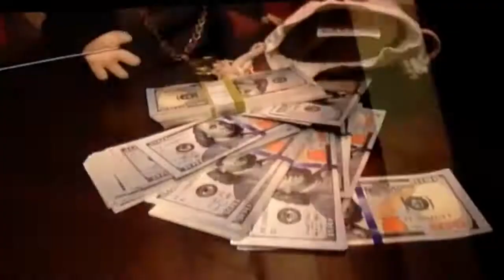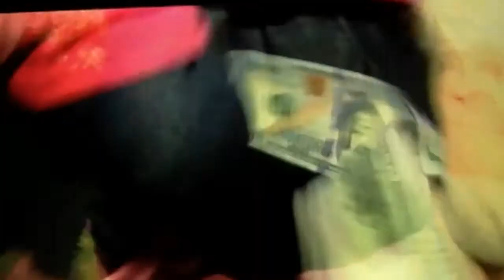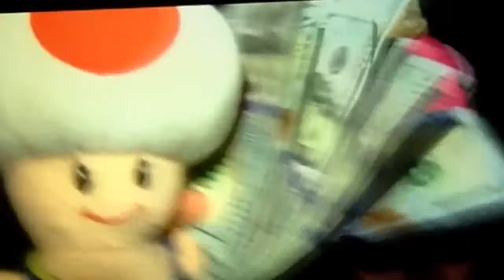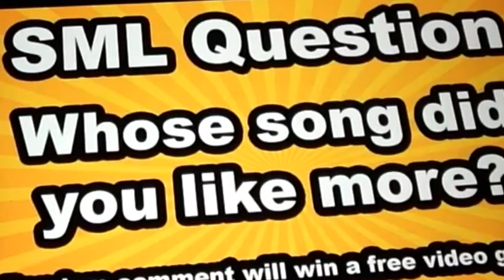Ethan Eville Reacts! SML Movie: Jeffy The Rapper 2!